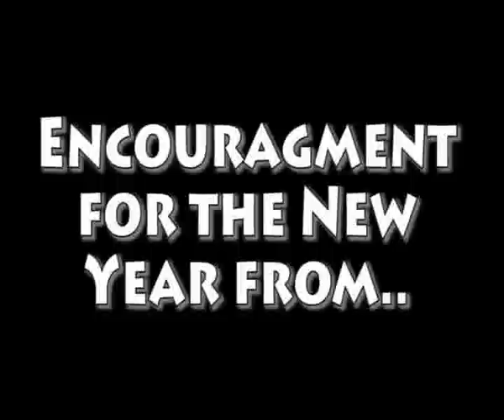2008 Buddhist Greetings 6